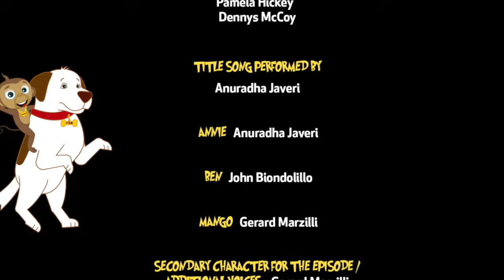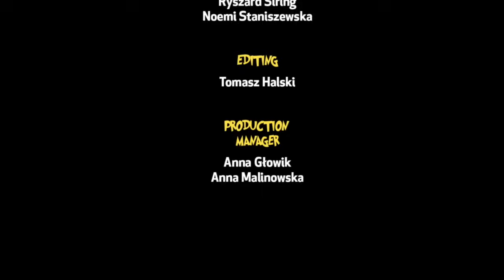Around The World: Part 5! Funny Cartoons for Children | The Adventures of Annie and Ben!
In Germany's Black Forest. Annie Ben and Mango come across a Witch's Candy house! Do they meet the same fate as Hansel and Gretel?? Watch to find out!!